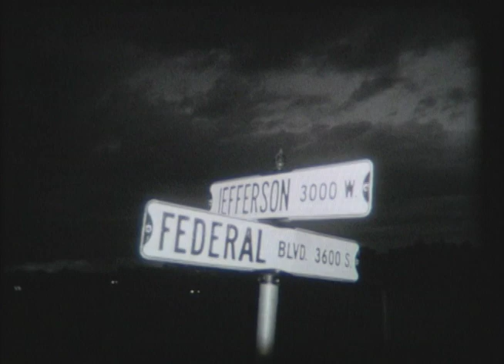1965 Denver South Platte River Flood footage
Random film footage of the June 16, 1965 Denver South Platte River flood.